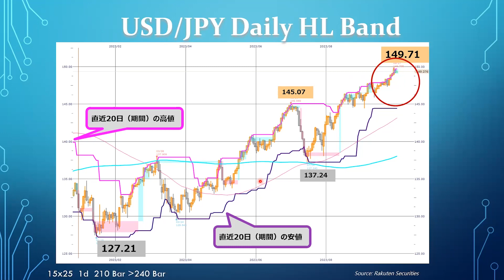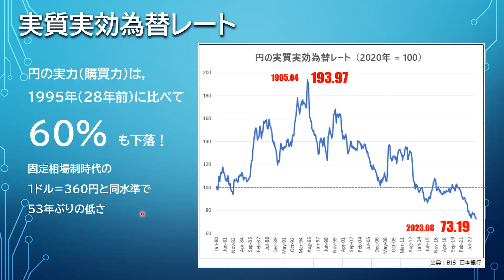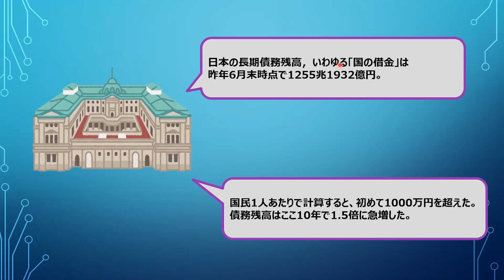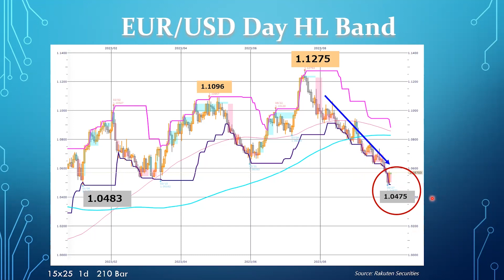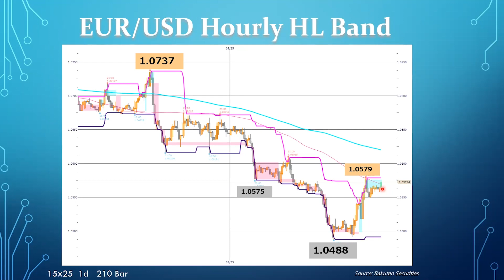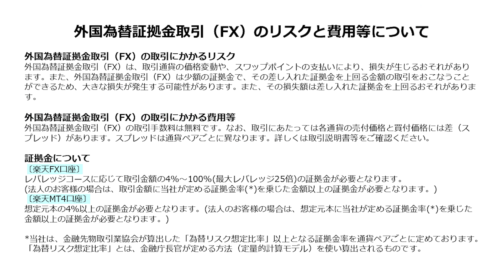【楽天証券】9/29「10月は円安加速か。週末、月末リスクも上昇中」FXマーケットライブ